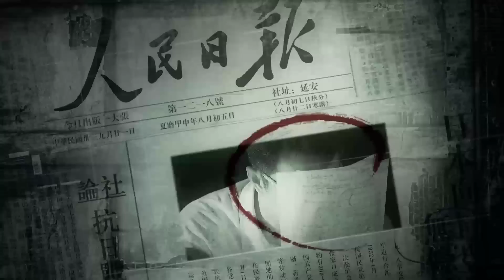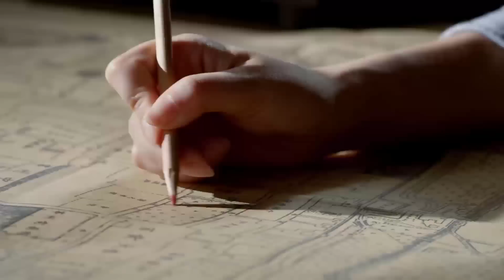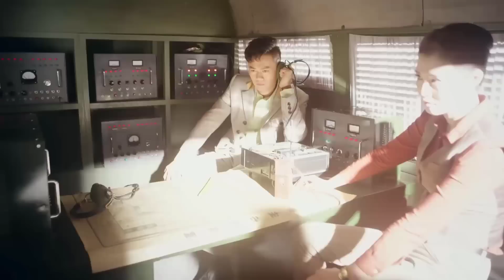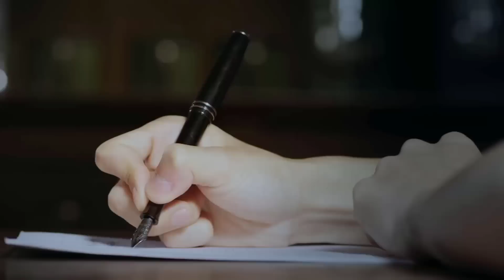MẬT MÃ ĐEN TẬP 13 - Phim Hành Động Đấu Trí Gay Cấn Từng Giây Phút (Thuyết Minh)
✤ Diễn viên : An Dĩ Hiên, Dĩnh Nhi, Trương Triết Hạn, Trần Học Đông
✤ Thể loại : Chiến tranh, điệp chiến.
✤ Nội Dung : MẬT MÃ ĐEN
Những ngày đầu của đất nước Trung Quốc mới, có một tổ chức điệp viên ngầm, khởi động "Mật mã tím" làm mật mã liên lạc cao cấp, gây tổn thất nghiêm trọng với việc xây dựng quốc phòng. Đơn vị đặc biệt 701 chiêu mộ tất cả thiên tài trên toàn quốc, bổ sung lực lượng cho Mật mã đen để phá giải mật mã tím. Thiên tài toán học Dung Kim Trân và một số ng khác gia nhập đơn vị 701, triển khai một câu chuyện huyền thoại. Dung Kim Trân và những người khác không những phải giải một bộ mật mã mà còn phải giải cả mật mã cuộc sống của những con người 701, bao gồm cả bí mật về thân thế, vận mệnh, tình cảm của họ. Mỗi người đều đang gánh vác sứ mệnh của họ, nội tâm mỗi người đều chất chứa bí mật của riêng mình nhưng cùng vì 1 mục tiêu và đức tin giống nhau, họ nỗ lực không ngừng để chứng minh giá trị những người anh hùng vô danh của đất nước cộng hoà.